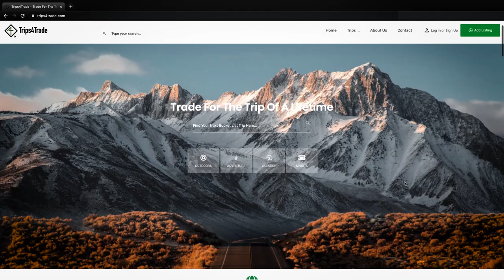The EDGE: Trips4Trade | The University of Alabama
Slade Johnston's grand slam started with turkeys and developed into Trips4Trade. His thriving entrepreneurial journey is fostered through The Edge, a business incubator in Tuscaloosa, Alabama.

For more about The Edge and other beginnings in the Culverhouse College of Business
To discover your own passion at The University of Alabama, apply now